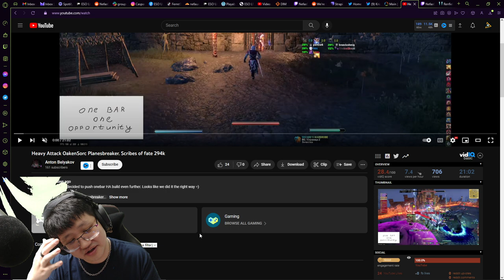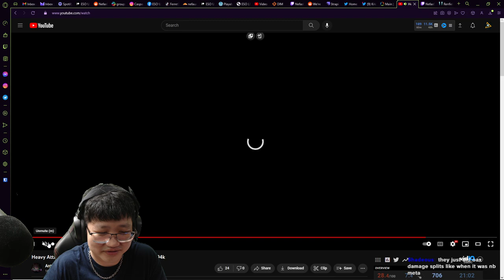Planesbreaker with ONE BAR HEAVY ATTACK Builds??? - Nefas Reacts | The Elder Scrolls Online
SirClydus
Clattuc
Nilandia
Zer0Dead
Zephyrot
Hurry143
Texecutioner187
MrPrecise
Ce-Nex
Zak W.
Gerwulf
Efrain M.
iWaveoff
Thatnewcatsmell
ShadowKhaleesi
Loraden